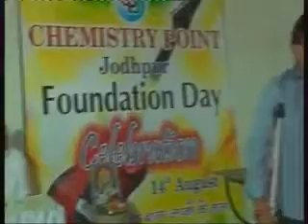संदेशे आते हैं 😊😊😘😘 फ़ौजी भाइयों के लिए